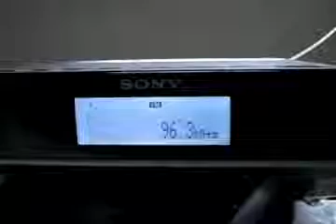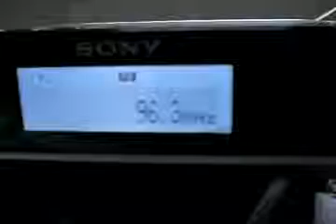96.3 MHZ - FM DX ES - ARGENTINA - 2.000 KM - SW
Emissora recebida em Itapecerica da Serra SP dia 02/02/2012 entre 17:30 e 20:30 horário de Brasília ou entre 19:30 e 22:30 UTC. Radio Sony XDR-F1HD e antena Yagi 10 elementos, Propagação Esporádica